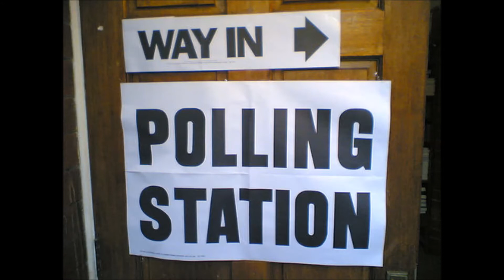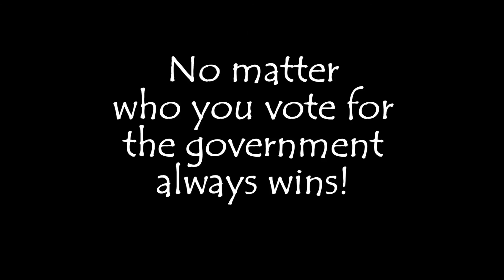dont ask questions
next thing you know they will take my thoughts away. haha